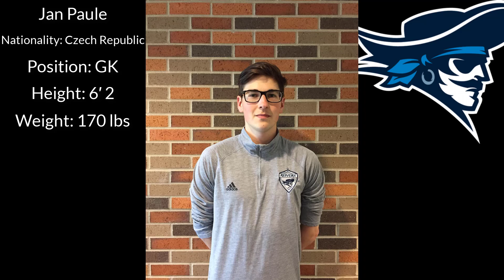Jan Paule - Goalkeeper - Iowa Western Community College 2018/2019